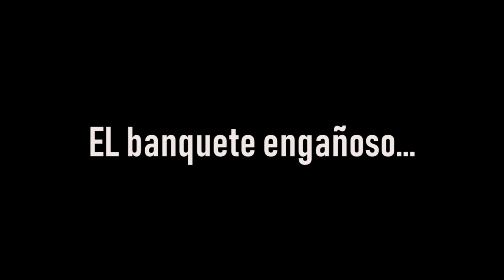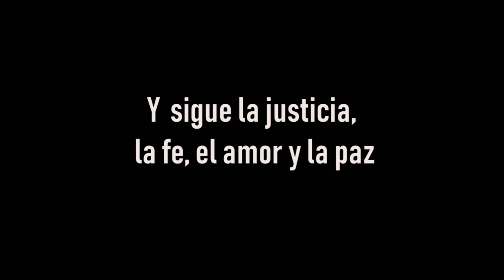BARRERAS DE PROTECCIÓN I SEMANA 4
Dispón tu corazón y disfruta de este segundo mensaje de nuestra serie ⚠️BARRERAS DE PROTECCION⚠️

Y recuerda que el tercer mensaje estará disponible la siguiente semana, no te lo pierdas📌